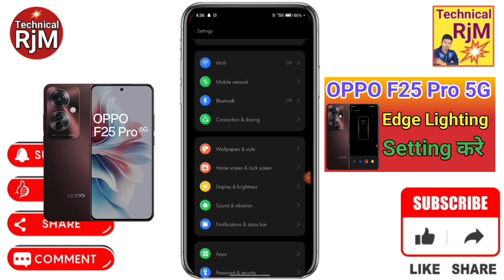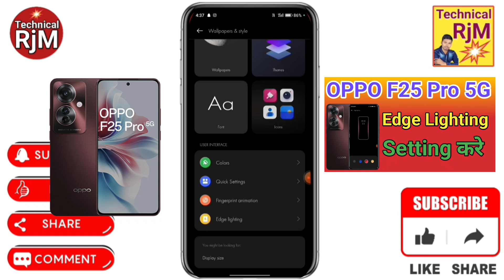OPPO F25 Pro 5G Display Edge Lighting Setting | OPPO F25 Pro 5G Mobile Me in Display Edge Lighting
About Video.OPPO F25 Pro 5G Display Edge Lighting Setting OPPO F25 Pro 5G Mobile Me in Display Edge Lighting Setting kaise Kare

Queries Solved
OPPO F25 Pro 5G Mobile Display Edge Lighting Setting,
Edge lighting app kaise use kare OPPO F25 Pro 5G,
Edge lighting app kaise use kare call me OPPO F25 Pro 5G,
Edge lighting effect OPPO F25 Pro 5G,
Edge lighting kaise set kare OPPO F25 Pro 5G,
Edge lighting app for android OPPO F25 Pro 5G,
Edge lighting incoming calls OPPO F25 Pro 5G,